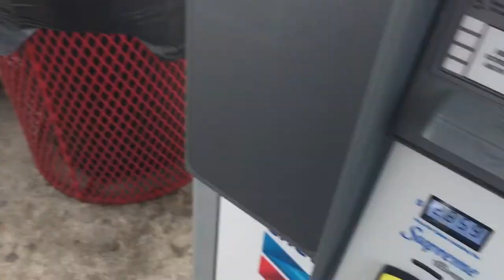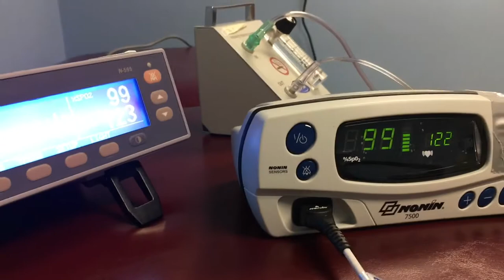GOING TO THE PULMONOLOGIST || VLOG 1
Ruby had her first appointment with the pulmonologist and we got some good news!